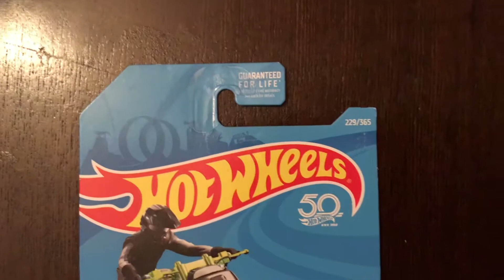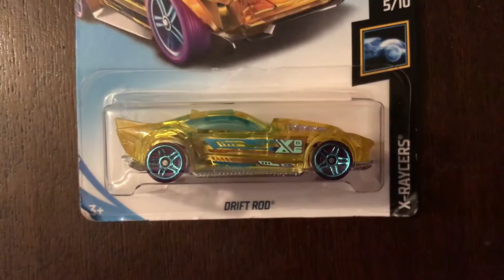Hot wheels haul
Hot Wheels Guy
Collection
Tesla, Plymouth Duster Thruster